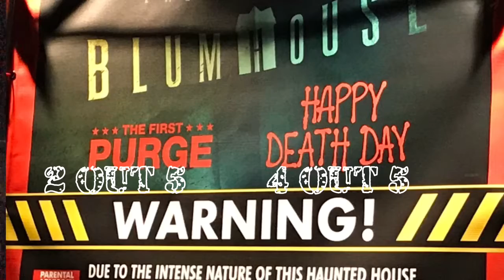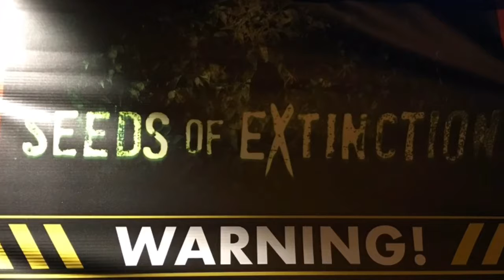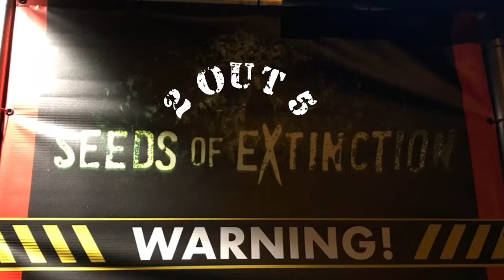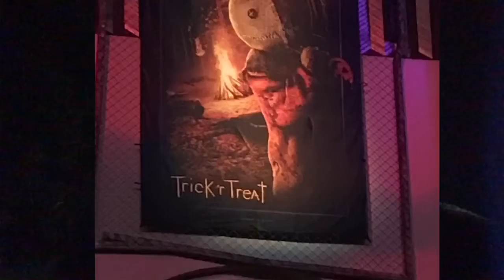Halloween horror night 28 Orlando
This is my review of Halloween horror nights 2018/28 or Halloween horror night 28 in Orlando Florida mall cop ride and everything is reserved for Universal Studios Orlando this is my review of all the houses part one hour 15 minute video part two was another 15 minute video check out my review of Chucky‘s revenge when I get picked from the audience you interact with ChuckyHalloween horror night 28,Stranger Things,poltergeis,rust in pieces,all houses and scare zones,Halloween,Halloween 4 return of Michael Myers,scary tales death ever after,poltergeist,horror night 28,Halloween horror,halloween horror nights,horror nights,halloween,horror,halloween horror nights stranger things,halloween horror nights chucky,history of halloween horror nights,halloween horror nights walkthrough,stranger things halloween horror nights